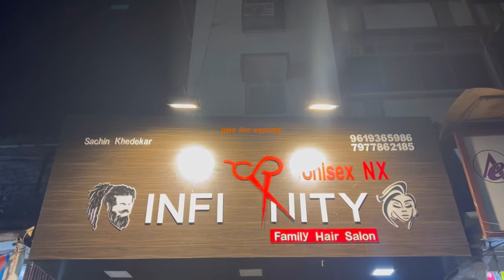HAIR CUT 2023 🔥 | INFINITY SALOON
🎦 / 🎨 :- *Kabir netkar*

⚡ 𝗦𝗔𝗖𝗛𝗜𝗡 𝗞𝗛𝗘𝗗𝗘𝗞𝗔𝗥 ⚡

_ 💈 hair cut 💇‍♂️
__ 💈skin care ❤️
___ 💈 keratin treatment ⚡
____ 💈 smoothing 🔥
______💈 LIKE 👍
_______💈 COMMENT ⚡
________💈 SHARE 🪄